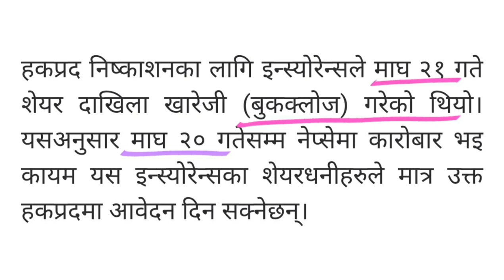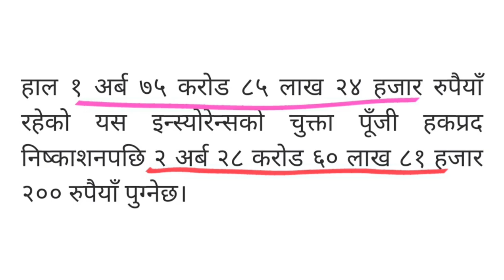Sikhar Insurance Company Limited Right (SICL) Share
Sikhar Insurance Company Limited Right (SICL) Share | SICL | right share | sikhar insurance | sikhar insurance right share |